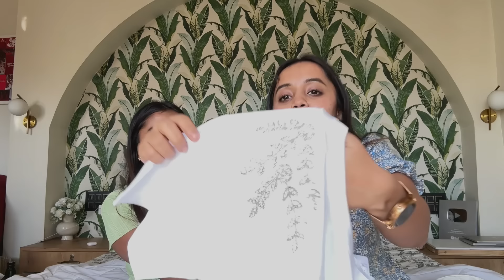Rs. 5000/- in WESTSIDE vs Rs.5000/- in ZUDIO | thebrowndaughter